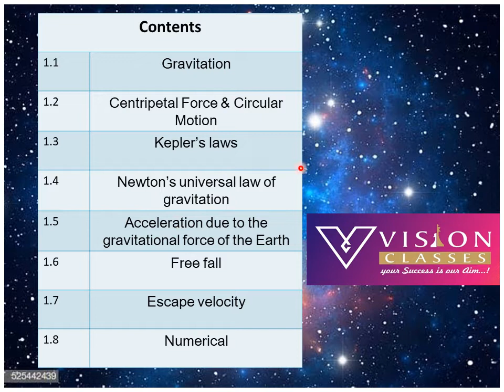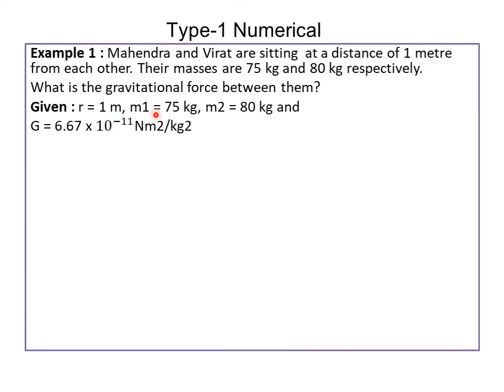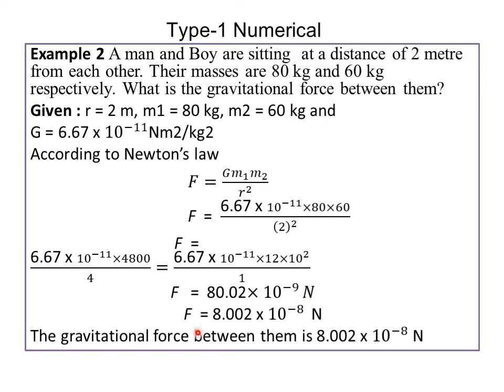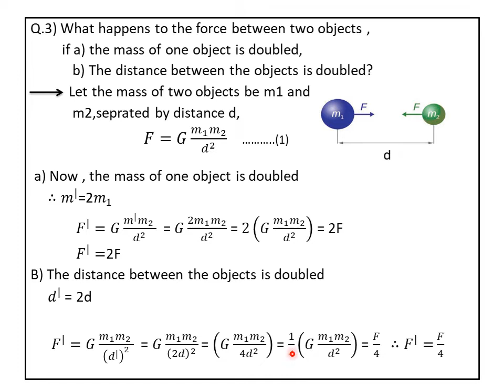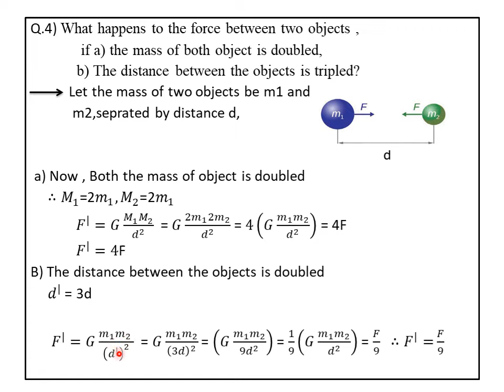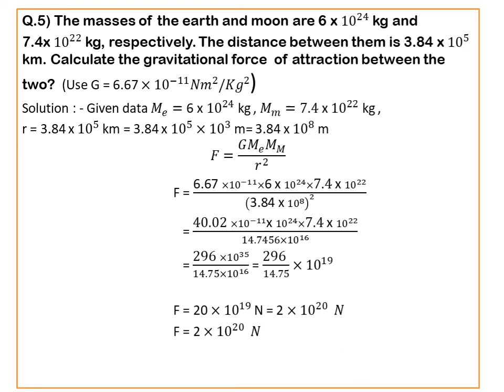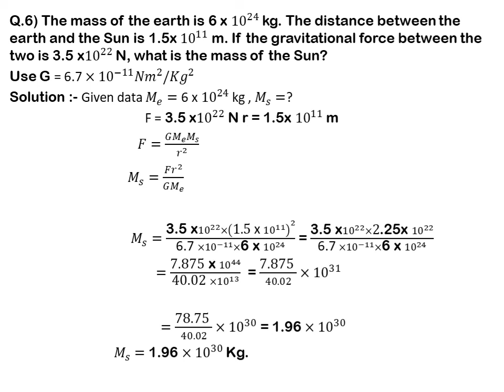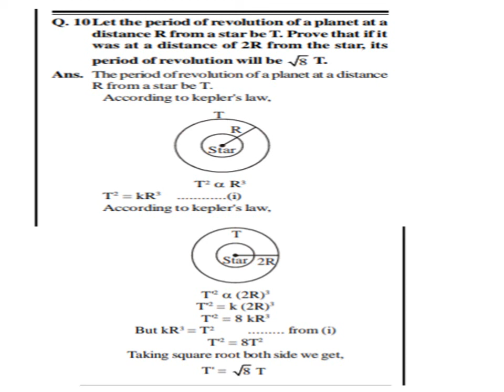10 SSC Science -1 Gravitation part -5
10 Maharashtra State Board Science-1 Gravitation part -5